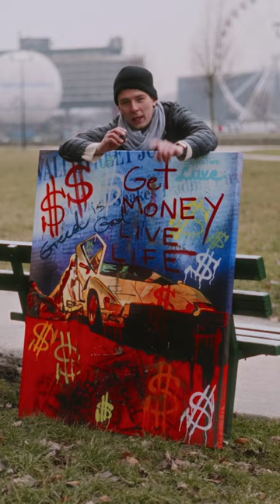Bad News if You Like Wolf of Wall Street…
Does the fact you like the Wolf of Wall Street movie make you a bad person? Do you secretly want to be like the Jordan Belfort? Is it your true nature? I’ve created an art piece to reflect on it.